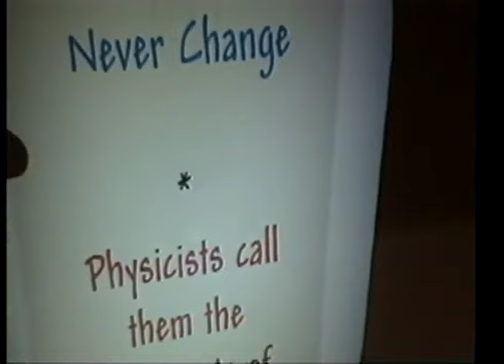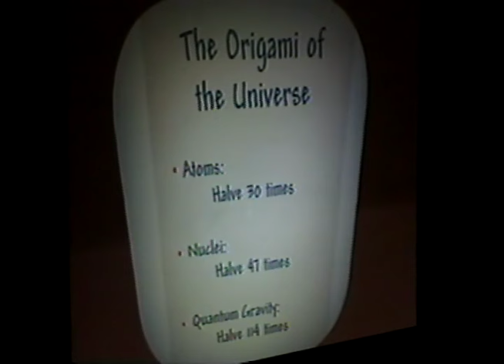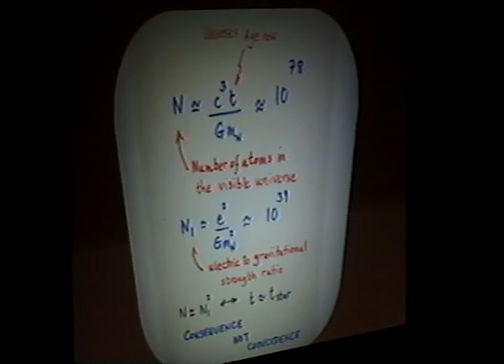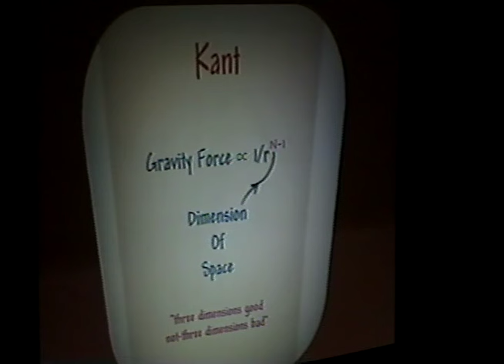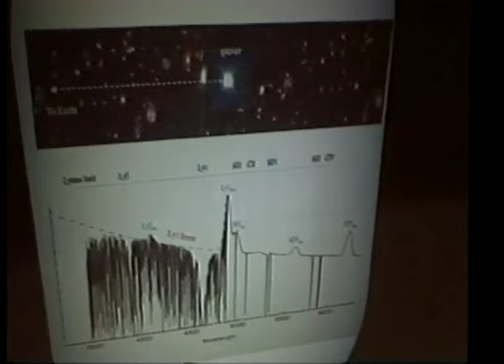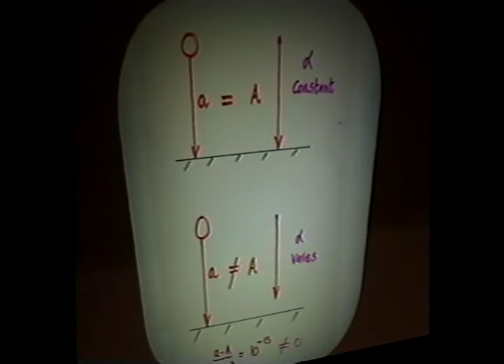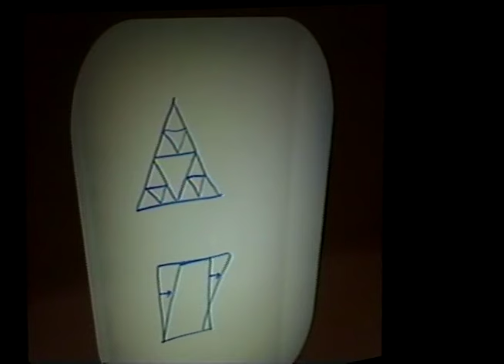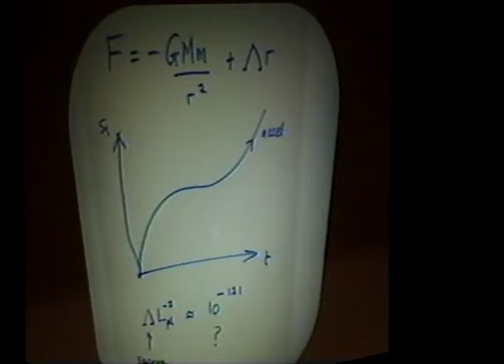John Barrow, Constants of Nature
Reality as we know it is bound by a set of constants—numbers and values that dictate the strengths of forces like gravity, the speed of light, and the masses of elementary particles. In The Constants of Nature, Cambridge Professor and bestselling author John D.Barrow takes us on an exploration of these governing principles. Drawing on physicists such as Einstein and Planck, Barrow illustrates with stunning clarity our dependence on the steadfastness of these principles. But he also suggests that the basic forces may have been radically different during the universe’s infancy, and suggests that they may continue a deeply hidden evolution. Perhaps most tantalizingly, Barrow theorizes about the realities that might one day be found in a universe with different parameters than our own.